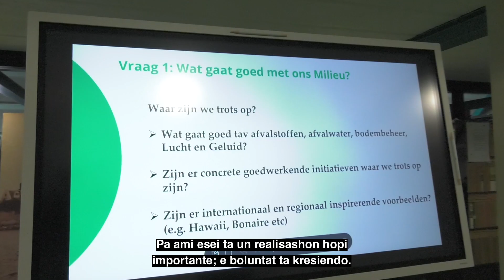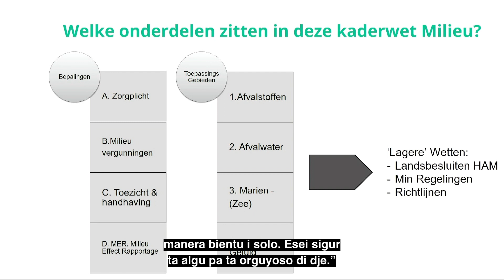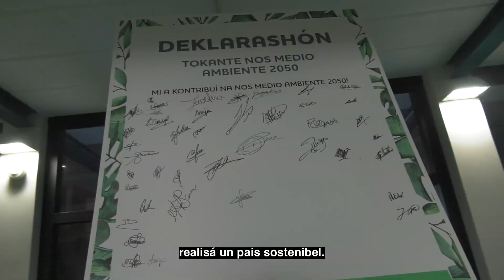Nos Medio Ambiente 2050: Outreach & Online sessions w subs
Overview of all Outreach sessions, live and Online. Sessies gehouden met bedrijfsleven, overheid, civil society. Consultaties zijn gehouden ivm de kaderwet Milieu Curacao.